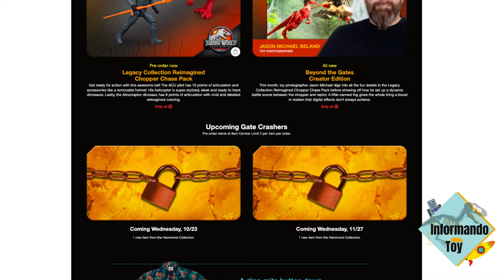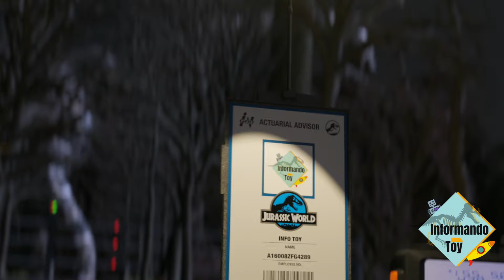DECEPCION con JURASSIC WORLD y su Última Revelación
La más reciente revelación de Jurassic World es una decepción y no está al nivel de lo anteriormente mostrado, como el Carnotaurus Demon o el Allosaurus Hammond Collection.